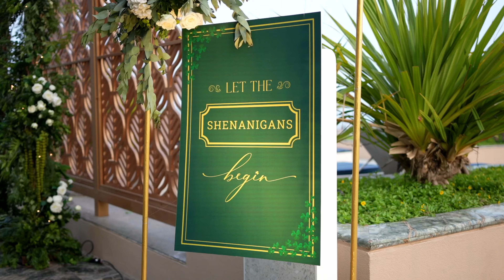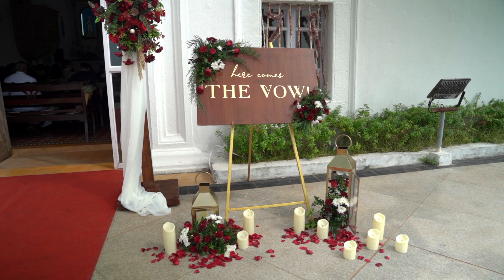Anita & Eoin's Beautiful Catholic Wedding | A Love Story Captured in Grace | Wedding photography Goa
Witness the sacred union of Anita and Eoin as they embark on their journey of love and faith in this heartfelt Catholic wedding film. From the intimate preparation moments to the grand vows exchanged at the altar, every detail reflects their deep commitment to each other and to God.

Set against the stunning backdrop of [insert location], this celebration is filled with laughter, tears, and unforgettable memories shared with family and friends. Join us as we relive their magical day, celebrating the beauty of love and the blessings of a lifetime together.

💍 Key Highlights:
🌟 Emotional bridal prep
🌟 Heartfelt church ceremony
🌟 Romantic couple portraits
🌟 Joyful reception and dancing

🎥 Captured with love by [Your Studio Name]